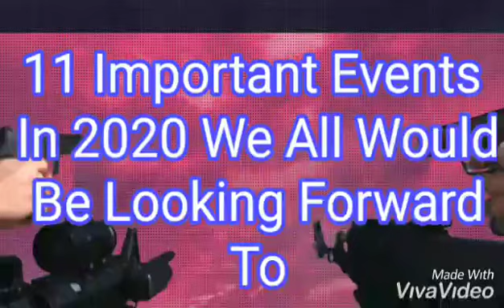LIFE IN DUBAI - HEY SIYA